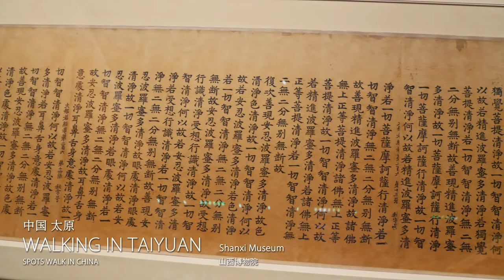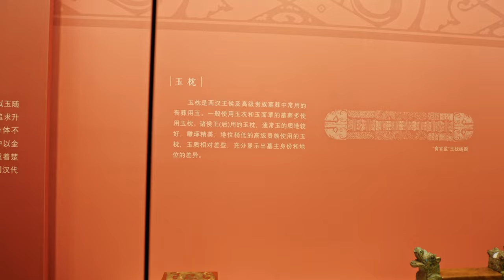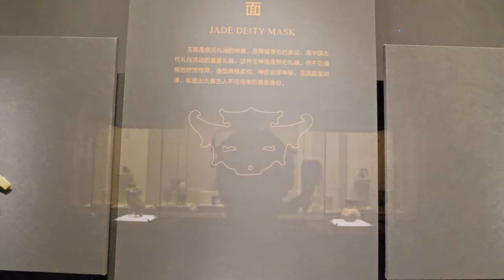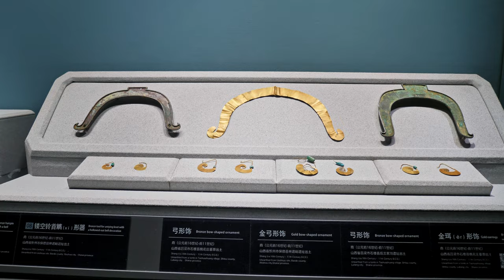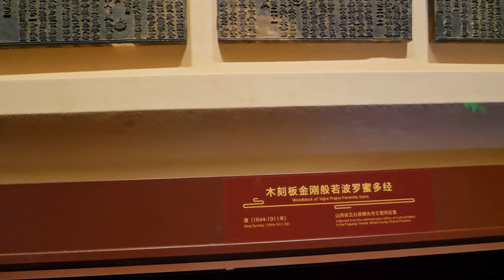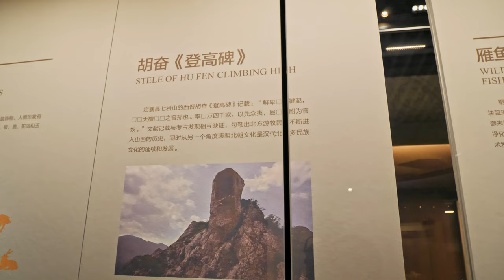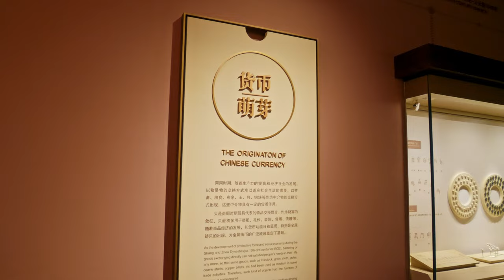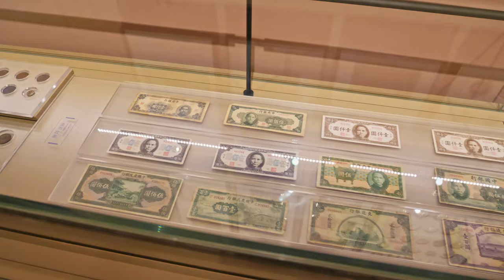[4K China] Walking In The Shanxi Museum | Taiyuan | 山西博物院 | China Walking Tour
📜[Intro]
The Shanxi Museum (Chinese: 山西博物院; pinyin: Shanxi Bówùyuàn) is the largest museum and cultural building in the province of Shanxi, China. The museum, located in Shanxi's provincial capital Taiyuan, is home to about 400,000 cultural relics and 110,000 old books,which are characterized by bronzes, porcelain, stone carvings, Buddhist statues, murals, calligraphy and painting, etc..

The museum started off as the Education Library and Museum of Shanxi (山西教育图书博物馆, Shanxi jiaoyu tushu bowuguan), which opened on October 9, 1919, as one of the earliest museums in China. Shortly after the Second Sino-Japanese War the institution's collections were heavily damaged and partially moved to Japan.

Amongst its important artefacts are those related to Sima Jinlong (d. CE 484), including a large number of tomb figurines from his tomb including those made of lead-glazed ceramics. The museum also has a tomb plaque from Sima Jinlong's tomb. Other artefacts related to Sima Jinlong are in the Datong Museum.

In September 1953, the museum became the Shanxi Provincial Museum (山西省博物馆, Shānxīshĕng Bowuguan). After the completion of the new building in 2005 it was officially renamed the Shanxi Museum.

🔻Chapters:
00:00 Intro
01:30 The Achievements of Han Dynasty
16:49 The Cradle of Civilization
25:04 The Trace of The Xia And Shang Dynasty
34:43 The Relics of Buddhism
51:19 The Melting Pot of Different Nationalities
01:04:49 Ancient Chinese Currency

My Gear:
📷 Panasonic GH5